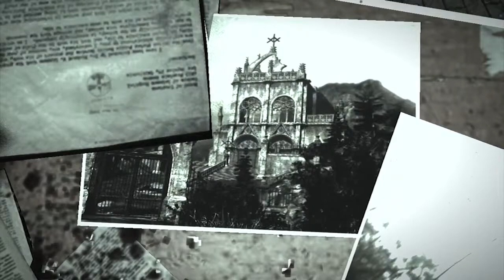The Evil Within👁#012 - Der dunkle Pfad Gottes !!! [HORROR] Let´s Play TEW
The Evil Within geht zurück dorthin, wo Horrorspiele nicht ausschließlich mit Ballern zu gewinnen waren. Ob das noch - oder wieder - klassischer Survival-Horror ist, diese Einschätzung sei hier jedem selbst überlassen. Aber einfach ist es definitiv nicht, wenn ihr in die Rolle von Sebastian Castellanos schlüpft, apathisch dreinblickende Dorfbewohner erledigt, vor Kettensägenpsychos wegrennt oder euch mit verrenkt laufenden Spinnenfrauen herumschlagt.
Steigt mit ein und schaut mit mir, wie wir diesen Einsatz überleben.